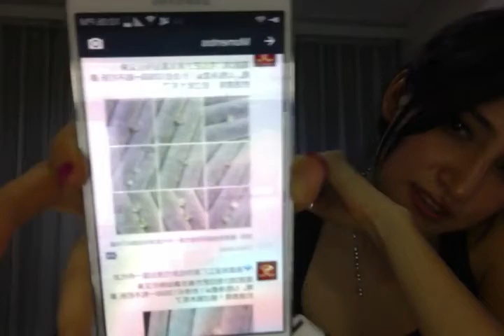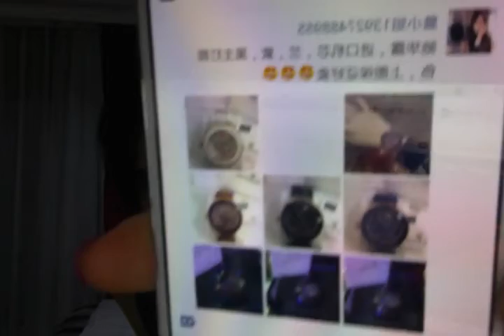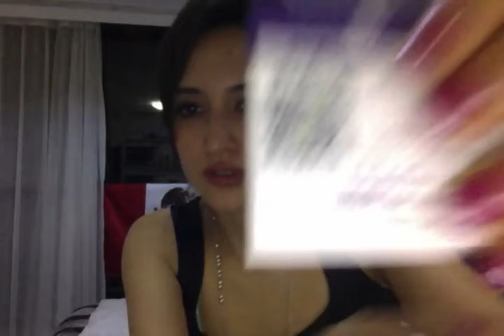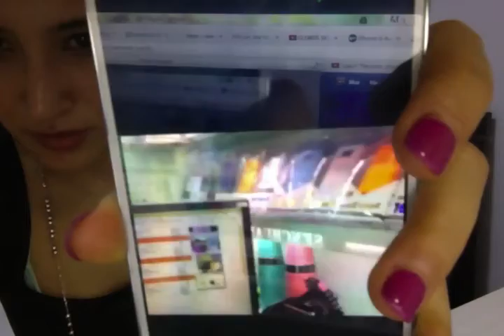LOS CHINOS SON TAN LOCOS, ME ENCANTA SU PUBLICIDAD